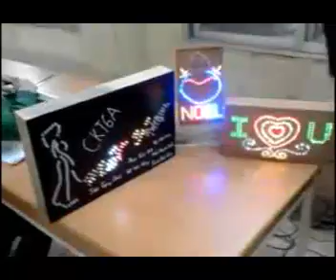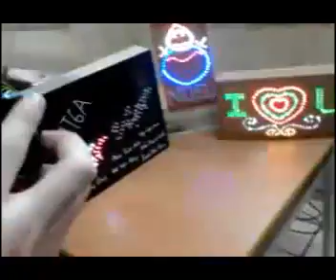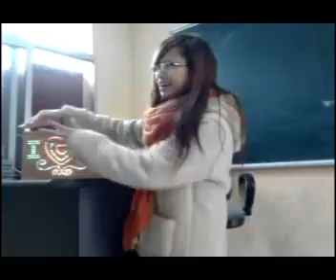Bài tập đèn LED -CĐ Truyền hình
Hàng cũ giờ mới up.